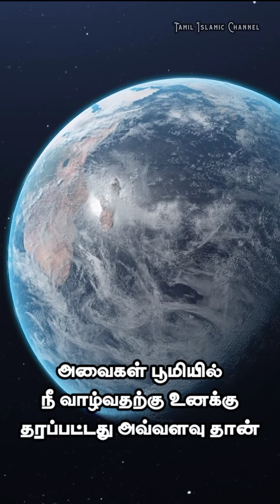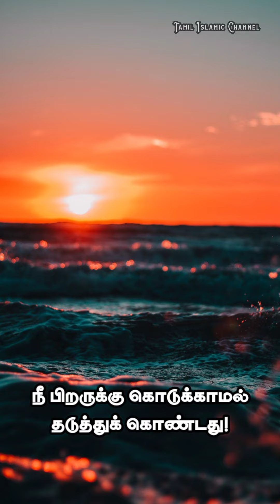☝🏻வா மனிதா! மரணத்தின் அழைப்பு😭TamilIslamicChannel